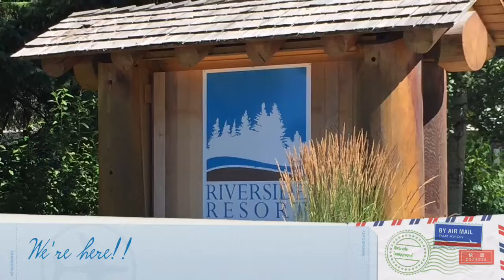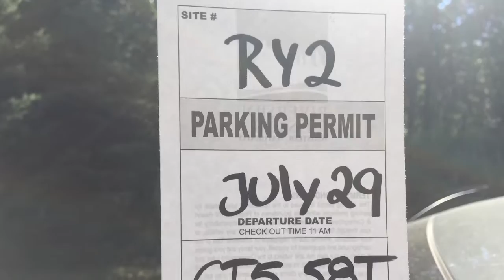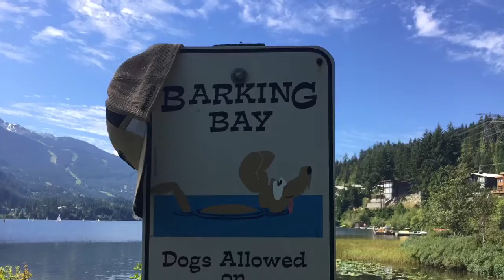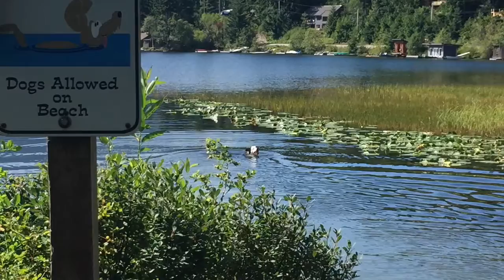Riverside campground Whistler 2016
A short flick from our great yurt vacation at riverside campground, Whistler BC. July, 2016